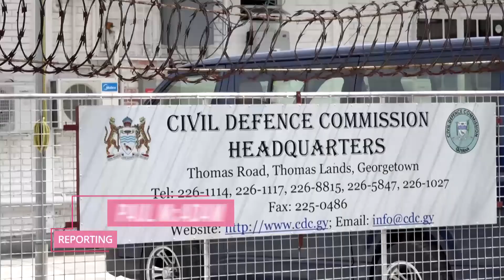More aid for Venezuelan migrants